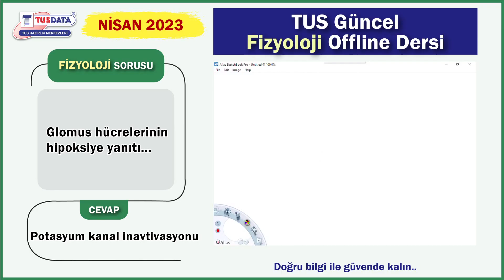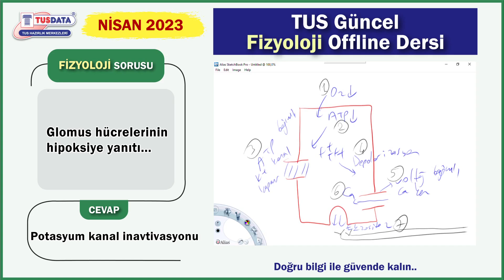Nasıl Soru Yakaladık? Fizyoloji, Histoloji ve Embriyoloji